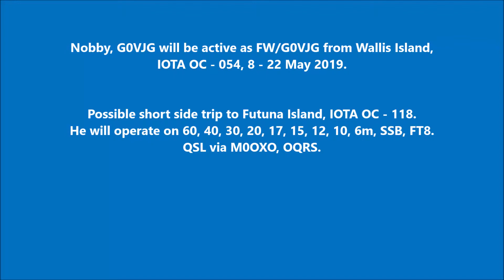FW/G0VJG Wallis Island. From dxnews.com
Nobby, G0VJG will be active as FW/G0VJG from Wallis Island, IOTA OC - 054, 8 - 22 May 2019.